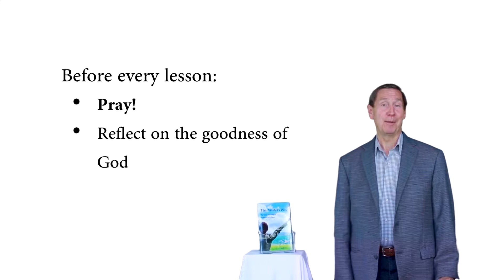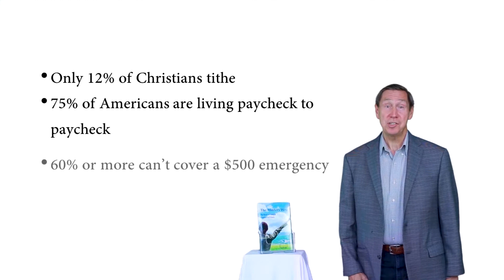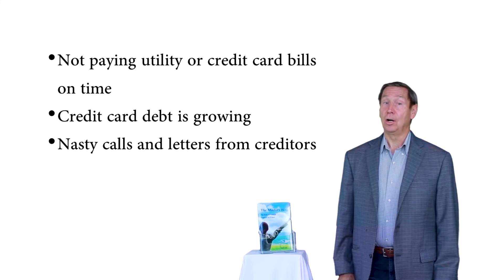Lesson 1 - Master's 21 Day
Lesson 1 of the Master's 21 Day Financial course.